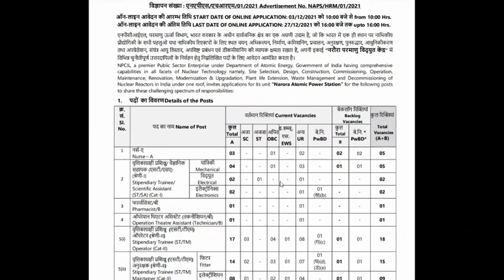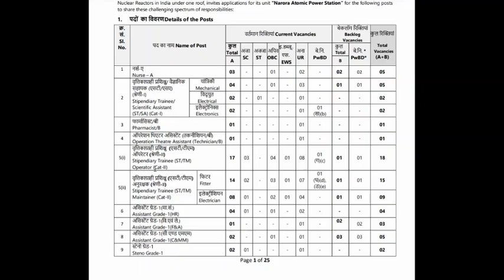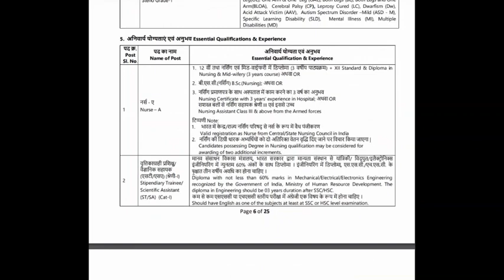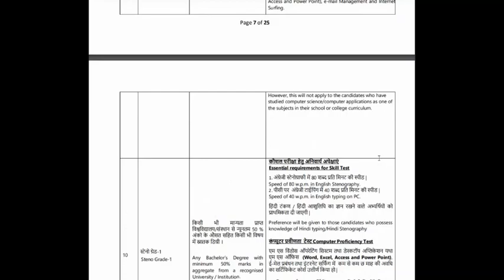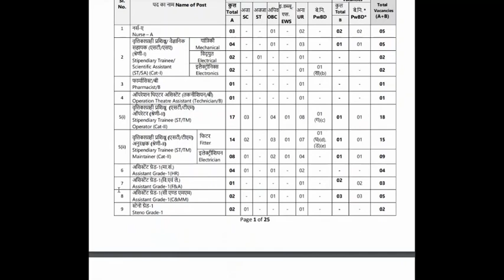NPCIL RECRUITMENT!! ANY DEGREE CAN APPLY!!CENTRAL GOVERNMENT JOB!! GOLDEN OPPORTUNITY!!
Stenographer Grade-II

10th Pass Govt Jobs,12th Pass Govt Jobs, Accountant Vacancy Clerk Vacancy
10 Pass Jobs
12th Pass Jobs